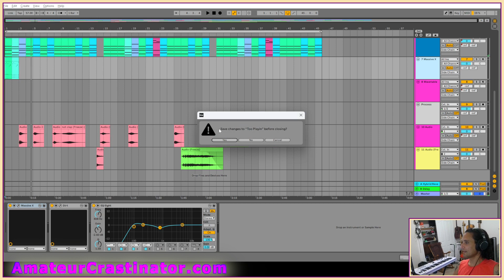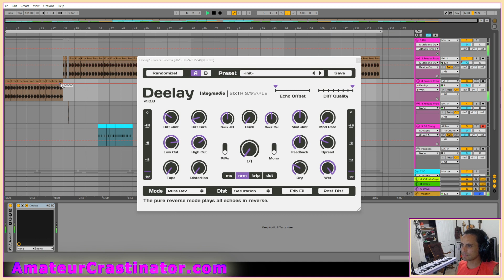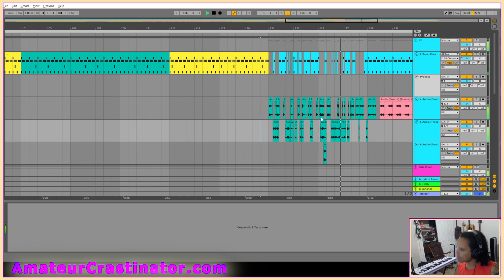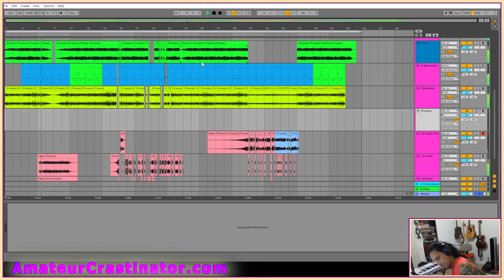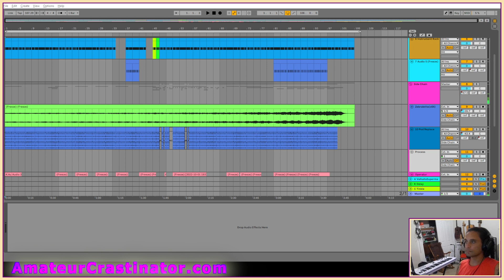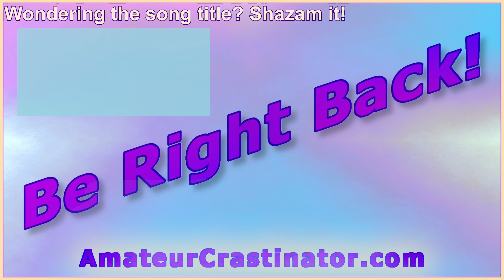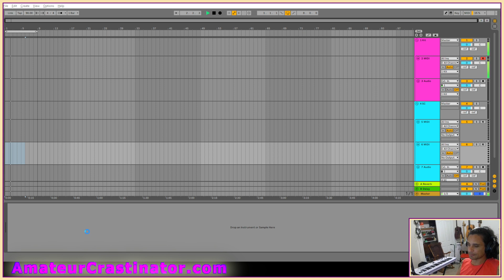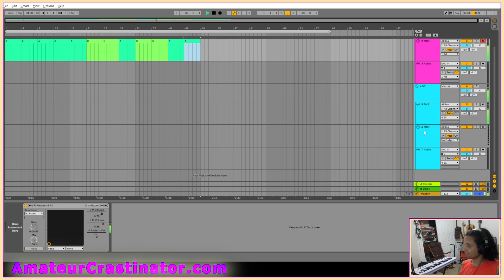Twitch Recast: Ableton Live Sound Session from Aug 19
00:00 – Untitled: This is from my big project folder of works in progress. Wasn’t into this one, so kept moving.
01:00 – Untitled: From the project folder. I also wasn’t really interested in working on this one right now.
02:04 – Untitled: From the project folder. This was another short listen then scooch.
05:06 – Untitled: From the project folder. Worked on some of the tracks and mix. Had this talkbox sort of track that I wanted to beaf up more with some saturation. I also started working on an intro for the project.
28:19 – Untitled: From the project folder. I didn’t really do a whole lot with this  one either.
30:46 – Untitled: From the web singles folder. My web singles are my b-sides that I release on the web less formally. This will likely be a web single in one of the upcoming months. I processed a lot more of the samples from the glitch break.
43:00 – Untitled: This is from the web singles folder. Did some more processing of glitch samples (like almost always).  Added some glitch effects to another track so that I could automate the wetness of the FX.
01:00:00 – Untitled: From the web singles folder. This is a thick soundscape. I did some more work on mix and also processing the big core sample. Just small tweaks mostly.
01:03:42 – Untitled: From the web singles folder. I poked around, but I didn’t do a whole lot to this one.
01:08:14 – Untitled: From the web singles folder. Did some minor things to clean up the mix a little. But then moved on.
01:12:45 – Untitled: From the web singles folder. Listened through a bunch of projects I didn’t feel like working on.  A couple I made some small changes.
01:51:16 – Untitled: From one of my upcoming album folders. This will likely be on an upcoming album in the next year or so. Did some listening and a little bit of small stuff.
01:55:47 – Started heading back through my big project folder of works in pro